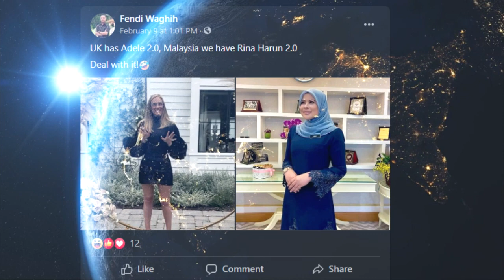GEMPAR!! DATIN PADUKA CHE ASMA TERKEDU PEJABAT MENTERI DIJADIKAN STUDIO!!!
"MACAM TIDAK PERCAYA APA YANG SAYA LIHAT"